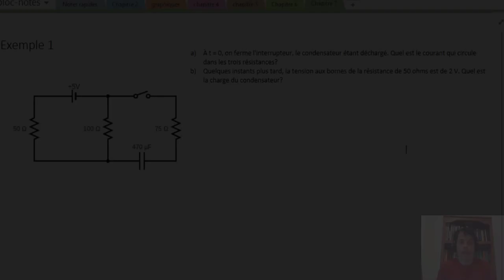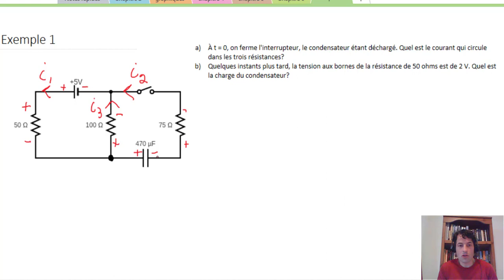7.2 Kirchhoff Exemple 1